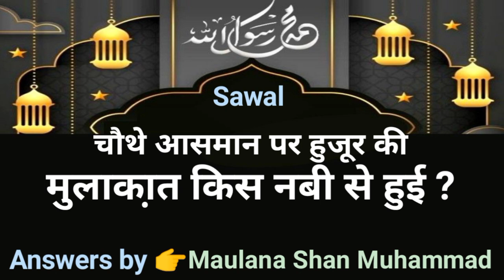4 Aasmaan Par Huzoor ( ﷺِ ) Ki Mulaqat Kis Nabi Se Hue ? || Ans_by : Maulana Shan Muhammad Jaunpuri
Title : 4 AasMaan Par Huzoor ( ﷺِ ) Ki Kis Nabi Se Mulaqat Hui ?
Ans_by : Maulana Shan Muhammad Jaunpuri

📚🔸Islamic Book 📚 Pdf Download Link 🔗